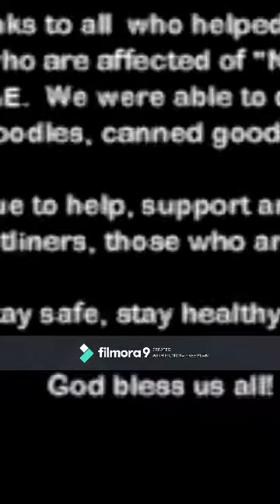PINAY OFW LIFE IN UAE: DAMAYAN SA PANAHON NG CRISIS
I would like to thanks all who helped and supported our kababayan who are affected of " No work, No pay" here in Al Ain Uae.
Salute to all of your!
Salute also to all the frontliners across the globe.

Let us continue to help, support and pray especially to all the frontliners, those who are sick and no food.

With much love and Prayers!
Belle May